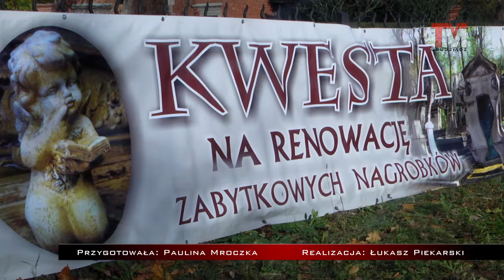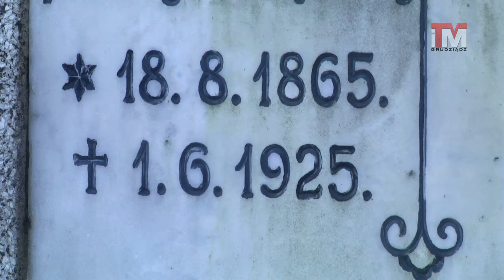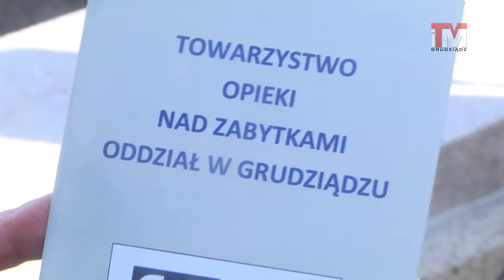31-10-2017 IX Kwesta w Grudziądzu